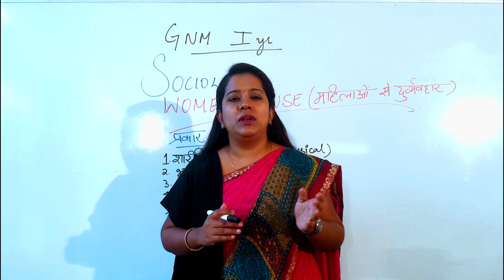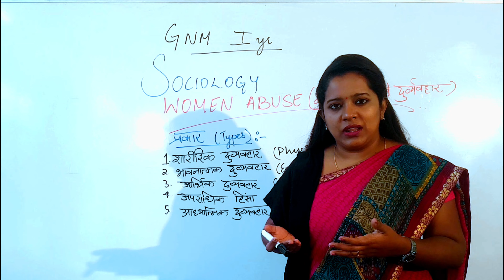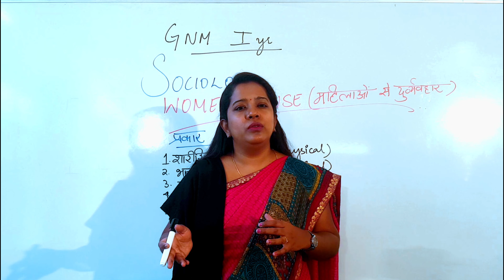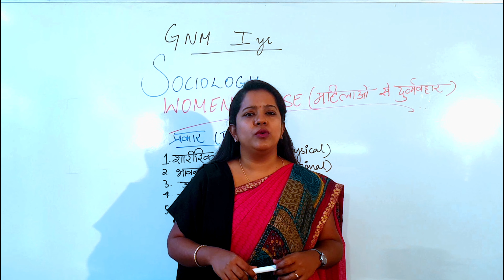GNM 1st Year II Women Abuse II Sociology II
GNM 1st Year II Women Abuse II Sociology II Anju Mam II